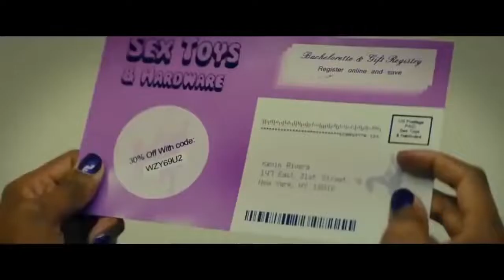La mas Divertida y comica PELICULA COMPLETA EN HD de whoopi goldberg No pararas de Reir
QUE TAL AMIGOS Y AMIGAS  ¡!
SABES QUE PUEDES DISFRUTAR  DE TU PROPIA BIBLIOTECA DE PELICULAS
EN YOUTUBE ¡ SIN PROBLEMAS DE DERECHO DE AUTOR